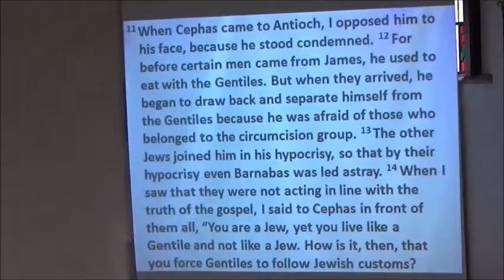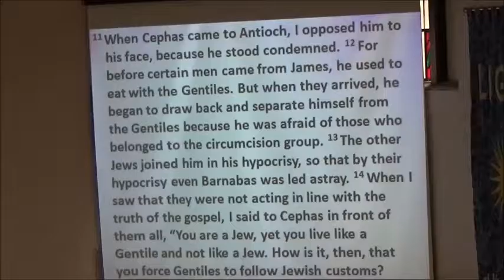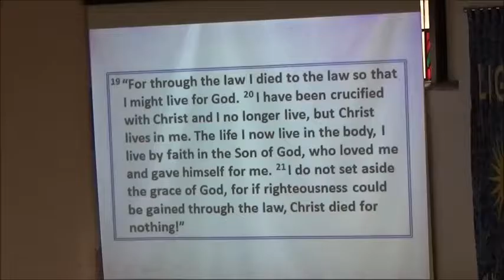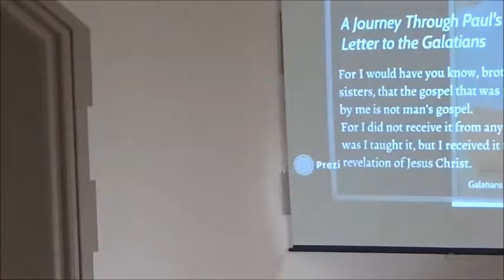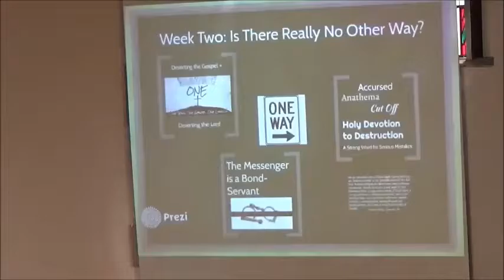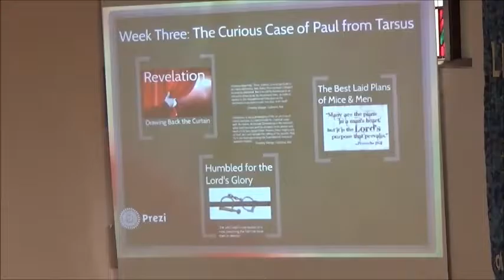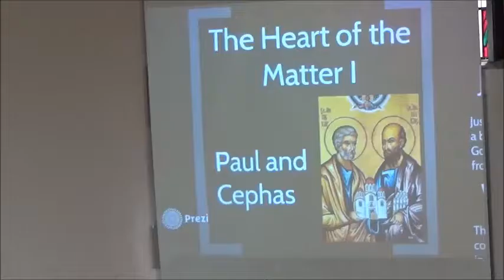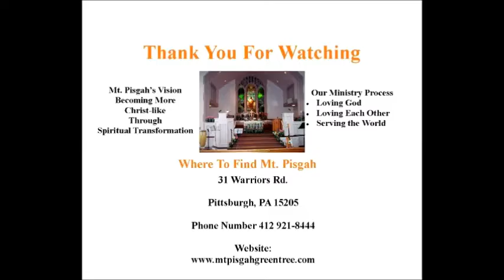The Heart of the Matter